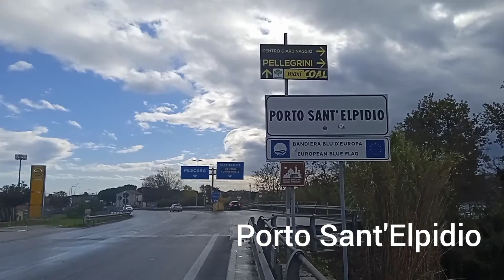12 Giorno da Porto Potenza Picena a Porto San Giorgio a piedi